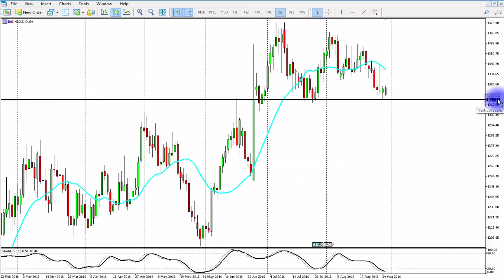Análisis Técnico 30 de agosto